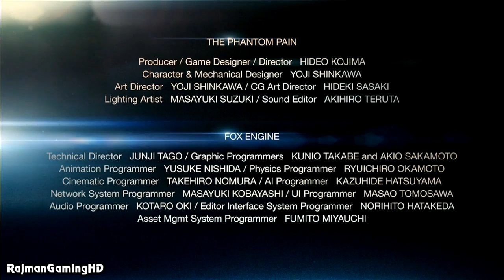Metal Gear Solid 5: The Phantom Pain 'GDC 2013 Trailer' HD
Hideo Kojima confirmed the title for this game as Metal Gear Solid V: The Phantom Pain @ GDC 2013.
Platforms: Playstation 3 & Xbox 360
Published by: Konami
Developed by: Kojima Productions
Genre: Action
Release Date:
US: TBA
EU: TBA